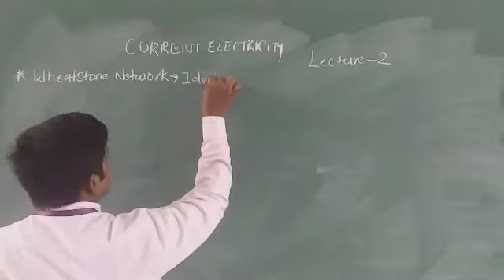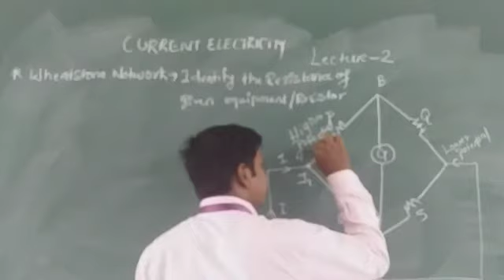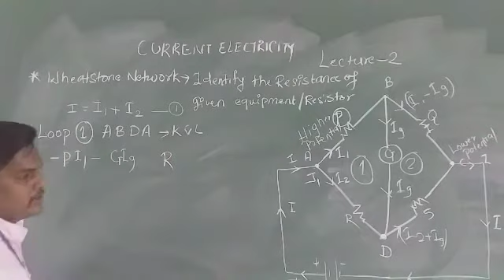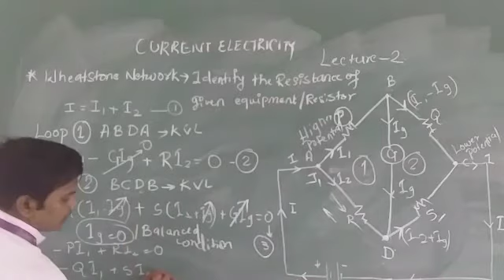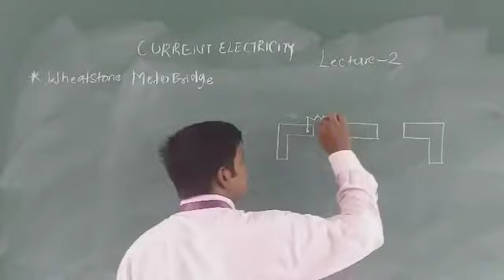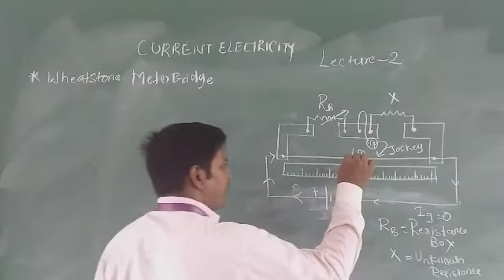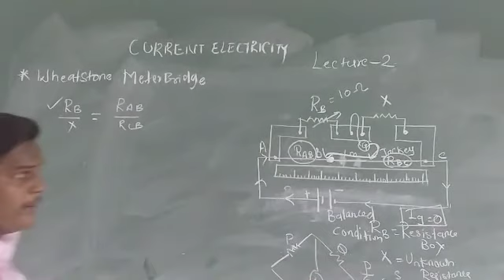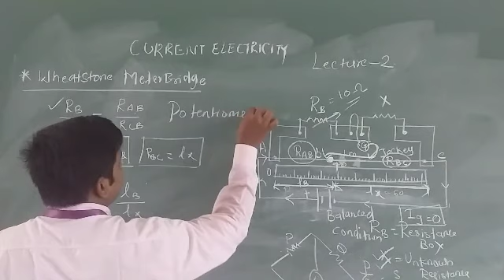CURRENT ELECTRICITY MAHARASHTRA STATE (WHEATSTONE NETWORK & METERBRIDGE)